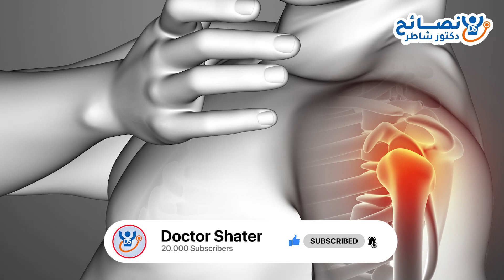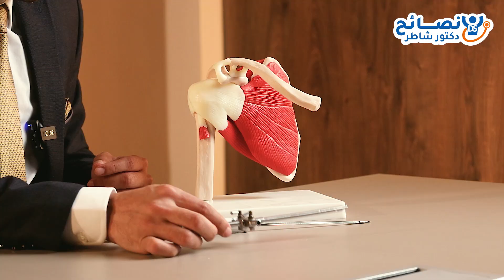علاج الخلع المتكرر للكتف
يوضح دكتور عمرو ناجي أهم طرق علاج الخلع المتكرر للكتف
علاج الخلع المتكرر لمفصل الكتف خلع الكتف - الأعراض والأسباب خلع الكتف - التشخيص والعلاج تشخيص وعلاج خلع الكتف
ما سبب خلع الكتف المتكرر؟
هل خلع الكتف يحتاج علاج طبيعي؟
ما هو الخلع المتكرر؟
كيف تعرف كتفك مخلوع؟
يمكنكم متابعتنا علي الصفحات التالية 👇🏻